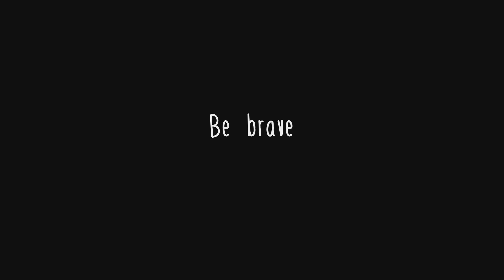Driving climate action through design and hope | Fiona Cousins | TEDxManhattanBeach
The inter-connectedness of society’s three biggest challenges and their impact on how we build is a messy wicked problem with no right answer says Fiona Cousins. As an engineer of carbon-intensive, expensive, long-lasting infrastructure, Fiona shares examples where excellent design practice really works. This practice includes embracing the idea that every design decision has an impact on climate change, social equity, and biodiversity. equity Fiona Cousins holds multiple prestigious roles at Arup, including Americas Region Chair, Arup Group Board member, and Arup Fellow—a distinguished title granted to exceptional leaders who demonstrate remarkable vision and initiative in their work. She is a mechanical engineer by profession and has worked on a wide range of award-winning projects across the globe, including the U.S. Embassy in London and Fulton Street Station in New York. Under Fiona’s leadership, Arup’s Americas Region is dedicated to realizing her shared vision of a sustainable and inclusive built environment by providing expert guidance to clients. Fiona has been recognized as one of the influential leaders in the commercial real estate industry, featured in the esteemed 2023 Commercial Observer Power 100 List, and acknowledged as one of the notable leaders in sustainability by 2023 Crain’s New York Business. She is a Fellow of the CIBSE and a LEED Fellow. This talk was given at a TEDx event using the TED conference format but independently organized by a local community.